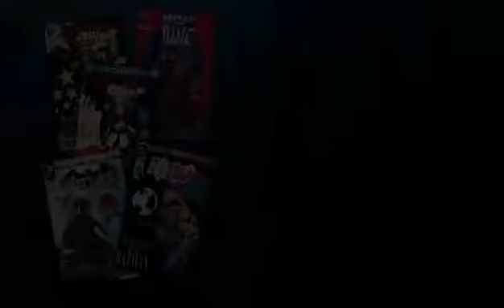Batman: The Enemy Within - Episode 2 - The Pact Lets play (Fin)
A year after the defeat of Lady Arkham and the Children of Arkham, Batman is brought into conflict with a group of criminals known as "The Pact". At the same time, a government organization known as The Agency arrives in Gotham to combat the Pact with its director Amanda Waller, causing trouble for both Bruce Wayne and Batman. Bruce also becomes re-associated with former Arkham Asylum patient "John Doe", whose future is decided by the choices he makes.